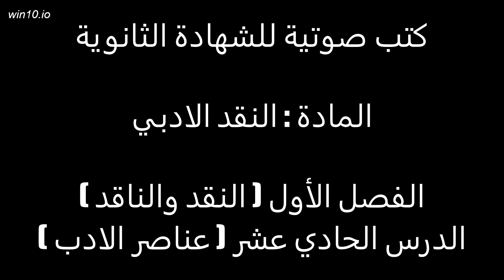مادة النقد الادبي عناصر الادب